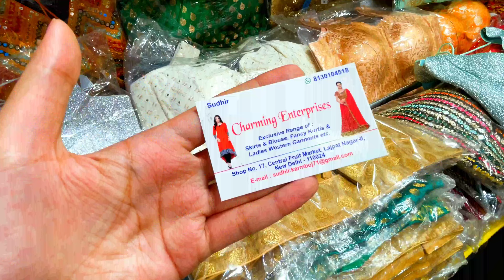lajpat nagar latest collection 2023 | lajpat nagar market delhi | august 2023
nearest metro station - lajpat nagar

lajpat nagar latest collection 2023  lajpat nagar market delhi
sadar bazar jwellery market
Sunday sadar bazar patri Market
Sunday sadar bazar
Sunday sadar bazar market
Sunday sadar bazar crockery market
Sunday sadar bazar stationery
Sunday sadar bazar Delhi green market
Sunday sadar bazar green market
Sunday sadar bazar kapda market
Sunday sadar patri Market
Sunday sadar patri bazar
arya samaj road uttam nagar market
arya samaj road
arya samaj road market
arya samaj road uttam nagar delhi
arya samaj road Karol Bagh
arya samaj road delhi
arya samaj road Gupta jewellers
arya samaj road muzaffarnagar
arya samaj road uttam nagar news today
sarojini nagar market delhi
sarojini market
sarojini nagar haul
sarojini nagar
sarojini nagar market delhi shopping
sarojini nagar stand up comedy
katran Market
katran market kahan per hai
kinari bazar Chandni chowk
kinari bazar wholesale market
kinari bazar
kinari bazar Agra
kinari bazar Delhi
kinari bazar lace market
kinari bazar Chandni chowk jewellery
kinari bazar jewellery raw material
kinari bazar Chandni chowk craft material
kinari bazar Chandni chowk lace market
Chandani chowk market delhi
chandani chowk market
chandani chowk market delhi shopping
chandani chowk market Kolkata
chandani chowk market delhi lehenga
chandani chowk market delhi saree shopping
chandani chowk market delhi lehenga with price
zudio shopping 2023
patri Market in delhi
patri Market sadar bazar
patri Market
patri Market gym equipment
patri Market Karol Bagh
patri Market raghubir nagar
patri Market sadar bazar Delhi timings
patri Market delhi sadar bazar
patri Market sadar bazar Sunday
patri Market in delhi clothes
Monday Karol Bagh Market
Karol Bagh Monday market shoes
Karol Bagh Monday patri Market
Karol Bagh Monday market timings
Karol Bagh Monday bazar
Karol Bagh Monday market new video
Inderlok Thursday market delhi
inderlok Thursday market delhi today
inderlok Thursday market location
inderlok Thursday market delhi timings
Thursday market in Delhi
Thursday market
Thursday market in Lucknow
Thursday market seelampur
Thursday market in Hyderabad
Banjara market
Banjara market furniture
Banjara market Noida
Banjara market gurugram
Banjara market sector 62
famous market delhi
famous market in Delhi
delhi daryaganj
daryaganj Market delhi
daryaganj delhi
daryaganj Market restaurant
Banjara market latest
Banjara market latest vlog
Banjara market latest update
Banjara market latest video with price
saloni panjaban
SALONI PUNJABAN
SALONI